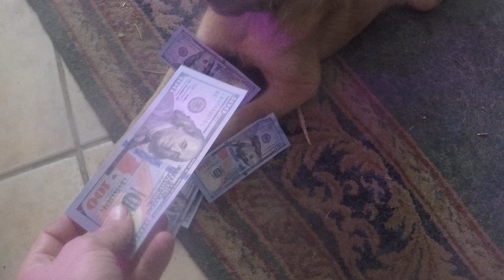Klaus Eating My Paycheck